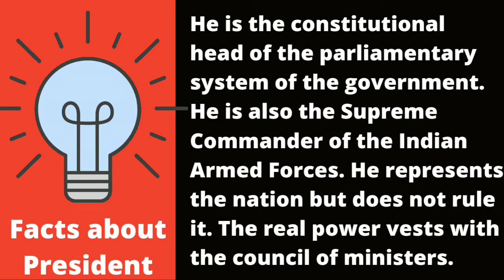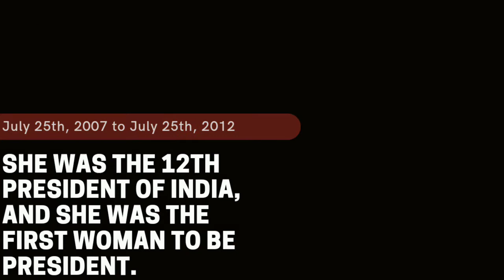List of Presidents of India from 1947 to 2021 | President of India | Indian Polity | The GK Club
List of Presidents of India from 1947 to 2021

Article 52 of the Indian Constitution states that there shall a President of India. The president is the nominal head of the government, he acts on the advise of the Prime Minister (Council of Minister). All the executive action is taken on the name of President of India. All the MoU signed with any foreign country are on the name of the President of India. The First president of India was Dr. Rajandra Prasad while the current President of India is Shri Ram Nath Kovind. He was elected as the president on 25th July 2017. Let’s have a look at the list of the candidates who have been elected as a President so far.

Queries and Questions -
Who elects the President of India?
What is the term of the office of the President?
Who conducts the election of President of India?
Who is the first President of India?
Who is the President of India?
President of India Polity
President of India
President of India list
President of India list trick
President of India list from 1947 to 2021
List of all presidents of India from 1947 to 2021
List of all presidents of India in English
List of all presidents of India Polity
List of all presidents of India for competitive exams
List of all presidents of India SSC CGL
First female President of India
President of India 2021
President of India now